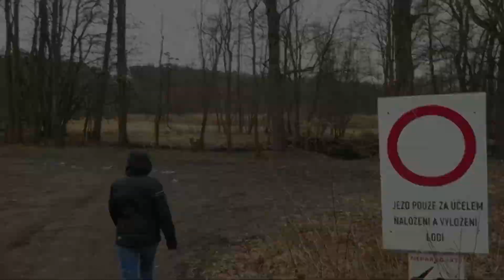Kolem České Lípy 2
Výlet po katastrálních hranicích města Česká Lípa. Druhá část zahrnuje putování z Vítkova do Sosnové. 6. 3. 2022.